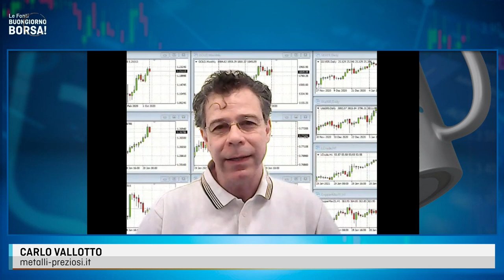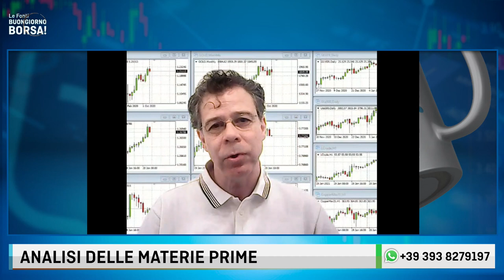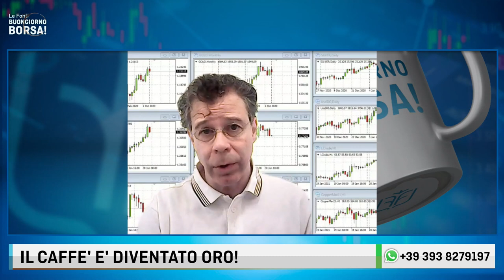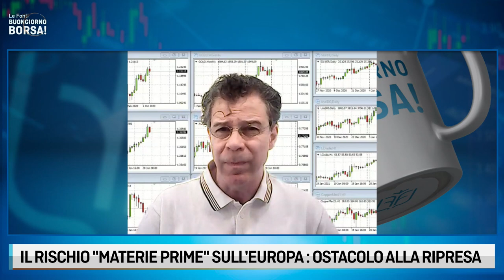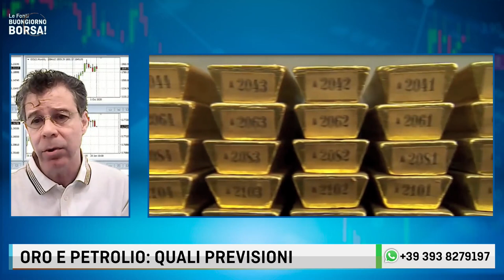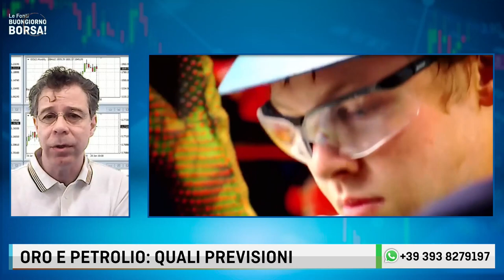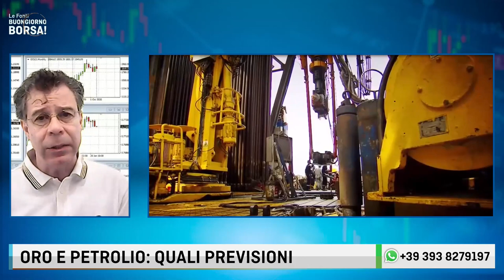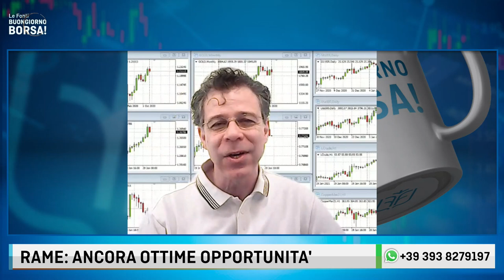PER GUADAGNARE BISOGNA BERE TANTI CAFFE'! ECCO PERCHE'!